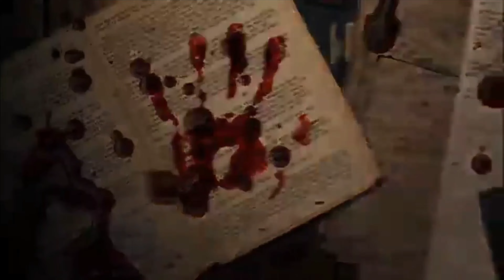ASWANG NA MAGTATAWAS | KWENTONG ASWANG | PINOY HORROR STORIES